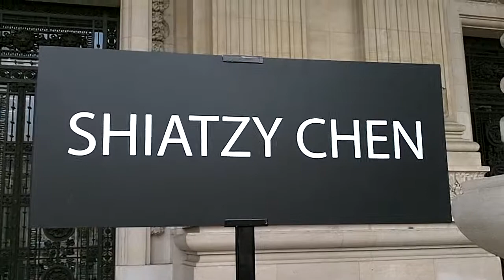Xu QING - 许晴 @ Paris Fashion Week September 2014 / show Shiatzy Chen